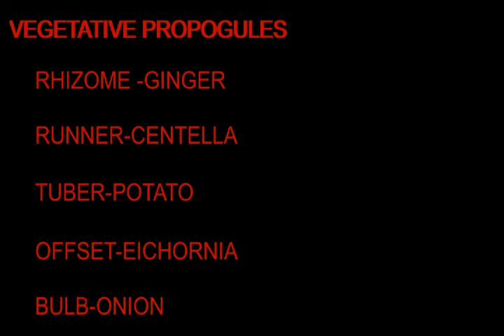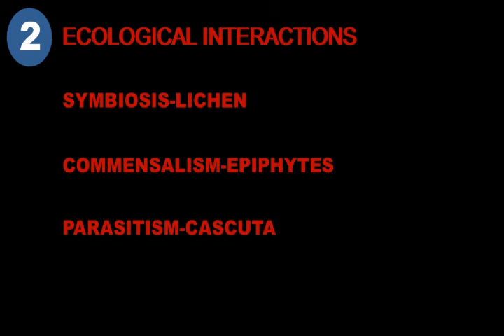+2 BOTANY RECORD BOOK 2020 PART 2|TRICK TEACHER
+1/+2 BOTANY PART 1

WHAT IS BOOK AND EARN.?
BOOK AND EARN IS ONE OF THE BEST WAY TO EARN MONEY THROUGH INTERNET WITHOUT INVESTING A SINGLE RUPEE.IF YOU ARE FAMILIAR WITH AMAZON AND FLIPKART THEN YOU  ARE SUITABLE TO DO THIS BUSINESS.WE WILL PROVIDE YOU DETAILS OF MOBILE PHONES WE NEED.YOU NEED TO PURCHASE THE PHONES TO OUR ADDRESS.ALL DETAILS ARE PROVIDED THROUGH OUR WATSAPP GROUP,
COMMISSION PER 1 DEVICE:
FLASH SALE 100-700 RS[AVG 250 RS] OPEN SALE 50-400 RS